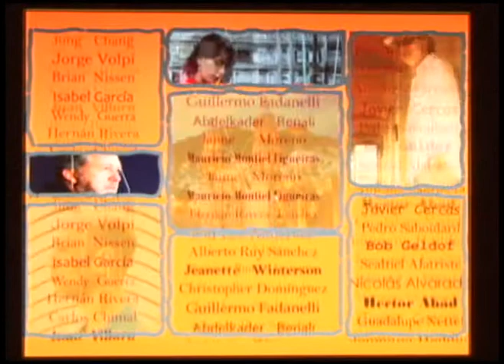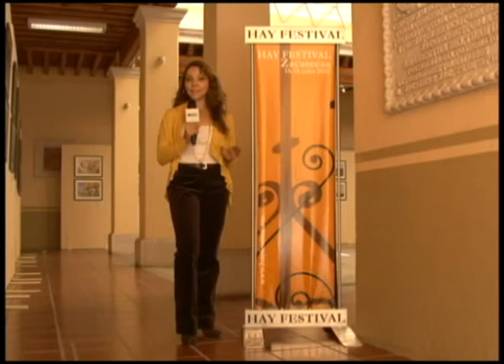British Council - Hay Festival en Zacatecas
El British Council presenta el Hay Festival en Zacatecas